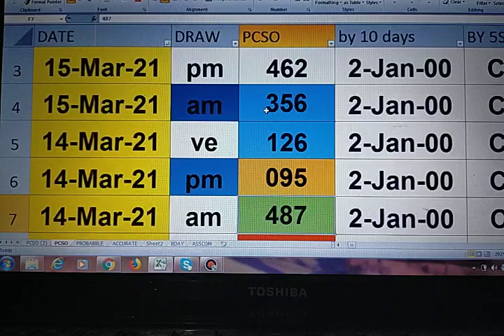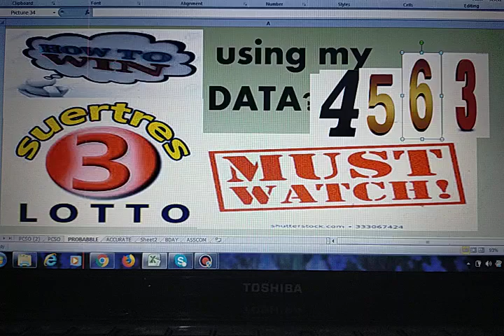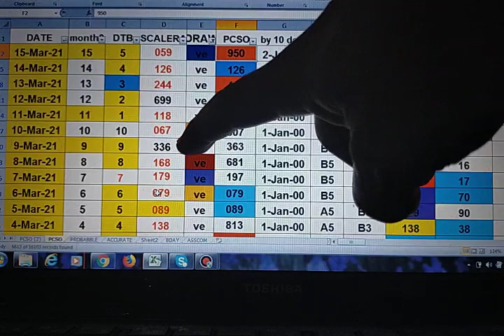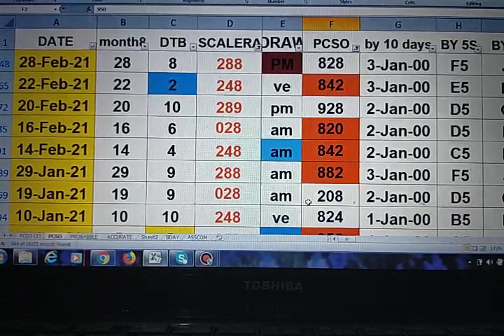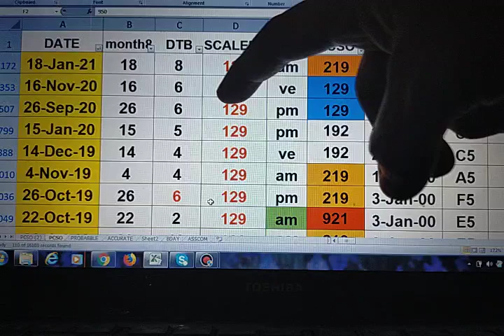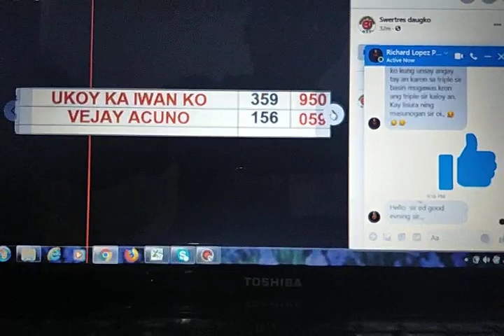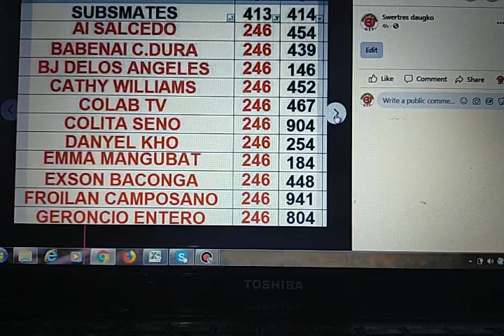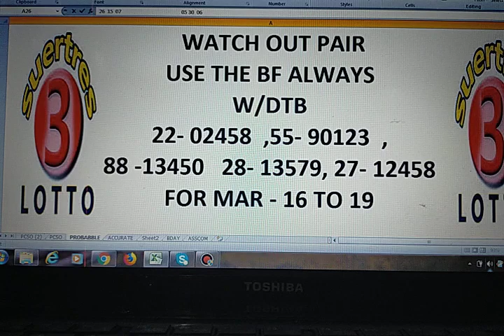March 16, 2021 HOw to Win SWERTRES lottery draw using my DATA PAMITSA 5 & 6. IS Waving!!CONGRATS